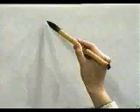🎒 APRENDE A ESCRIBIR ESTE KANJI EN UN INSTANTE ✔️ | GAMBATEANDO - Japones Para Todos